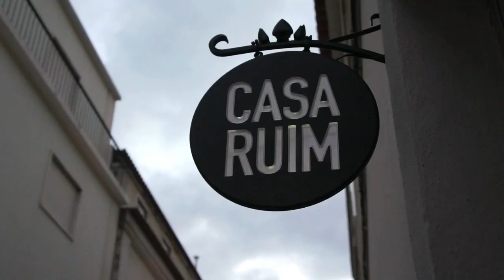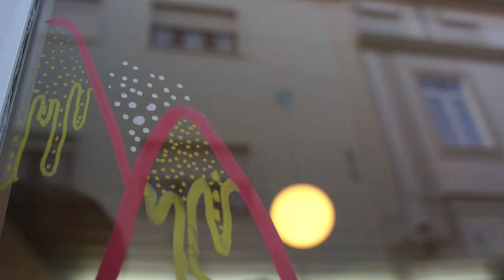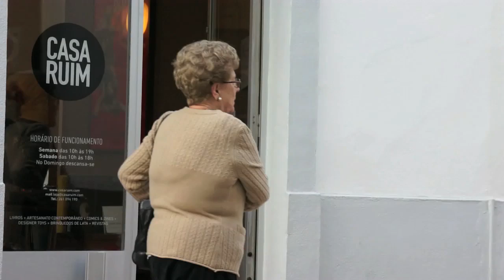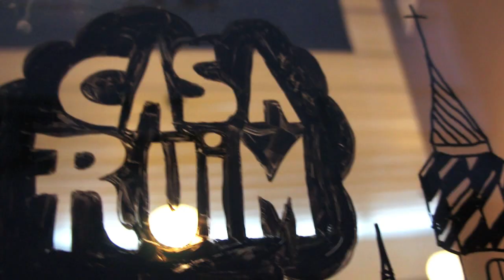Casa Ruim Window Display #1 - AKA Corleone & Timeless Void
Desenho de montra da loja Casa Ruim feito por AKA Corleone e Timeless Void